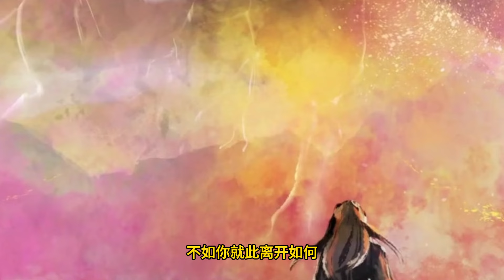【EP159】双帝大战结束，萧炎重回古帝洞府揭晓当年位面空间真相。接引位面通道，重归大千世界，萧炎从一个巅峰到达另一个巅峰